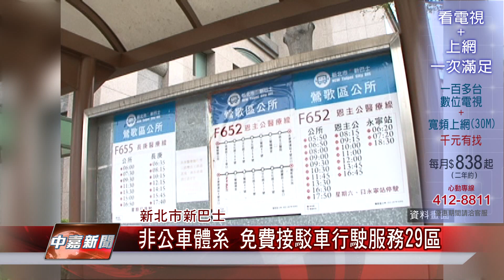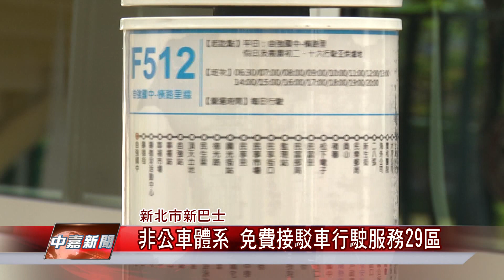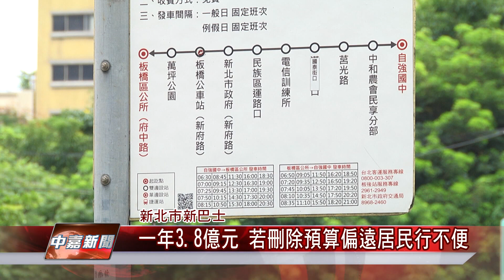1080828 【中嘉】 非公車體系 免費接駁車行駛服務29區